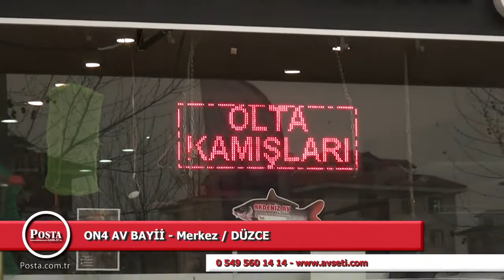ON4 AV BAYİİ - MERKEZ/DÜZCE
2015 yılında Bolu'da On4 Av Market olarak kurulan firma büyüme kararı alarak 2017 sonlarında On4 Av ve Doğa Sporları olarak isim değiştirmiştir. İşletme yöneticisi Mehmet Yalçın, sektör de yeni olmalarına rağmen büyük başarılara adım atmıştır.